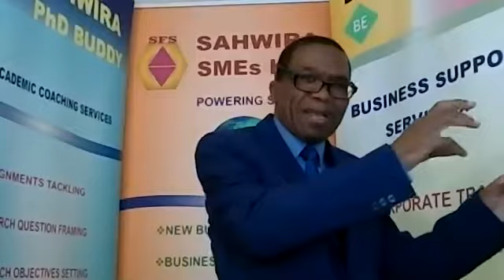How to start a business Zimbawe Shona Version Episode 3: ungavambasei bhizinisi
Thank you for tuning in to our channel. This is the third episode for how to start a business presented in the Zimbabwean Shona Language.

For our social impact, follow our Facebook Page-Sahwira Community Development

Dr Charlie